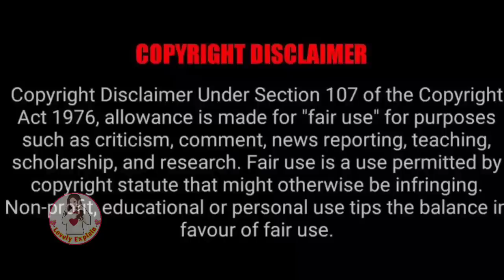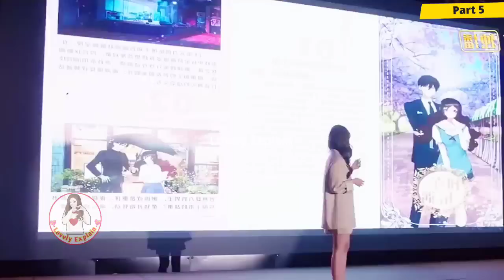She thinks him devil👿but President always help her & secretly love her...Warm meet u#lovelyexplain